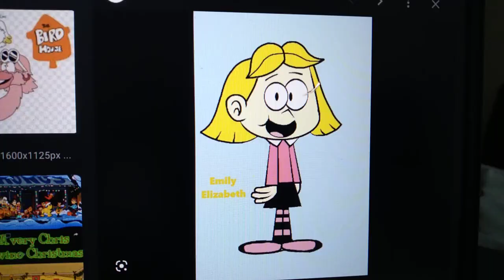Chris Savino Animated Series From Art Style